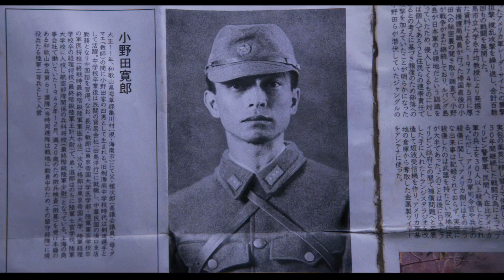終戦を知らされないまま約30年間、任務を遂行し続けた実在の人物・小野田寛郎。彼は何を信じ、何と戦い、そしてどう生き抜いたのか。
『ONODA 一万夜を越えて』10月8日（金）公開

‹ストーリー›
終戦間近の1944年、陸軍中野学校二俣分校で秘密戦の特殊訓練を受けていた小野田寛郎（遠藤雄弥/津田寛治）は、劣勢のフィリピン・ルバング島にて援軍部隊が戻るまでゲリラ戦を指揮するよう、命令を受ける。「君たちには、死ぬ権利はない」出発前、谷口教官（イッセー尾形）から言い渡された最重要任務は“何が起きても必ず生き延びること”。
玉砕は決して許されなかった。

しかし彼を待ち構えていたのは、ルバング島の過酷なジャングルだった。食べ物もままならず、仲間たちは飢えや病気で次々と倒れていく。それでも、小野田は生きるために、あらゆる手段で飢えと戦い、雨風を凌ぎ、仲間を鼓舞し続ける。
必ず援軍が来ると信じて。

小野田は仲間を連れて、任務を完遂するまで島の奥地に潜伏。自らもこの終わりの見出せない戦いの日々に自らの精神を蝕まれながらも、かろうじて仲間のためにも、見えない敵に対峙していたのであった。小野田と一緒に最後まで生き残った小塚金七（松浦祐也/千葉哲也）は、幾度となく小野田といさかいを起こしながらも、協力し合い、相手を思いやり、二人三脚で生死を彷徨いながらも潜伏していた。しかし、ある日突然、小野田と小塚は島民らしき人間たちからの奇襲を受け、小塚は小野田の目の前で帰らぬ人となってしまった。

そこからは小野田1人きり。
孤独の中で夜が明けていく日々を淡々と数えながら、息を潜めていた小野田だったが、ある日、“旅行者”と名乗る若い男・鈴木紀夫（仲野太賀）と出会うのだった。小野田が見えない敵と戦い続けて一万夜を迎える頃。この永久的に続いていた日々は、この青年との出会いによって終わりを迎えることに…。

■監督：アルチュール・アラリ
■キャスト：遠藤雄弥、津田寛治、仲野太賀、松浦祐也、千葉哲也、カトウシンスケ、井之脇海、足立智充、吉岡睦雄、伊島空、森岡龍、諏訪敦彦、嶋田久作、イッセー尾形
■配給：株式会社エレファントハウス
■コピーライト：（C）2021映画『ONODA』フィルム・パートナーズ（CHIPANGU、朝日新聞社、ロウタス）　（C）bathysphere